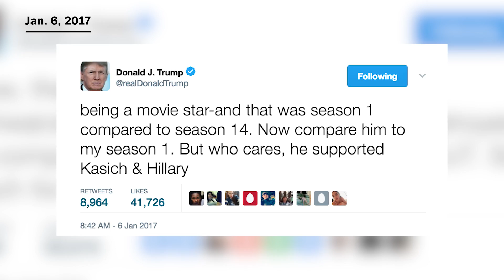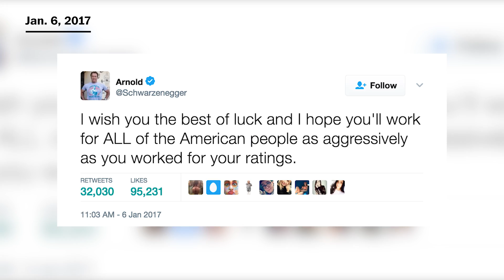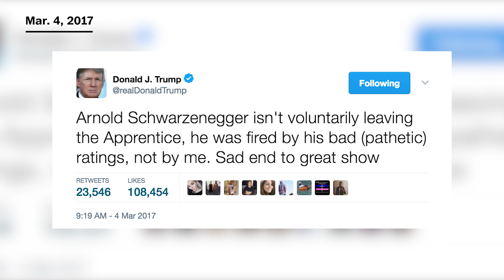'The Donald' vs. the 'Terminator': A timeline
It's hard to remember that things used to be great between President Trump and former Calif. governor Arnold Schwarzenegger.